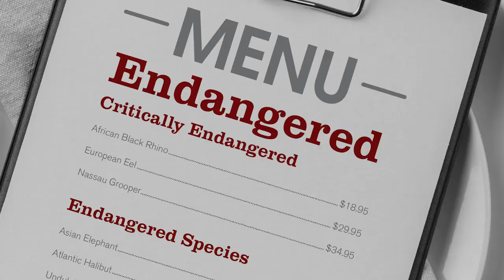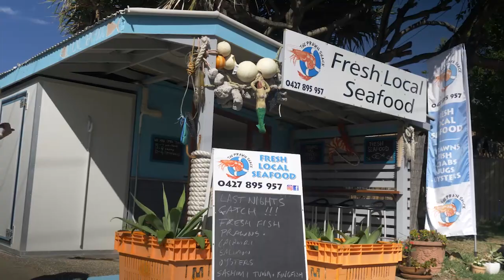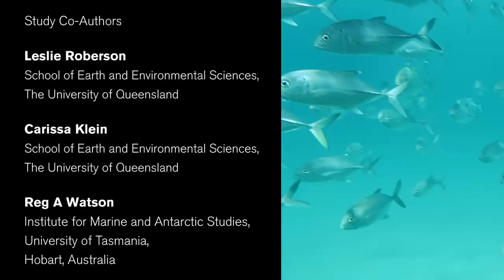Jellyfish with your chips?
Jellyfish could replace fish and chips on a new sustainable takeaway menu to help keep threatened species off the plate. University of Queensland researchers found 92 endangered and 11 critically endangered species of seafood were caught in oceans around the world after analysing global industrial fishing records.